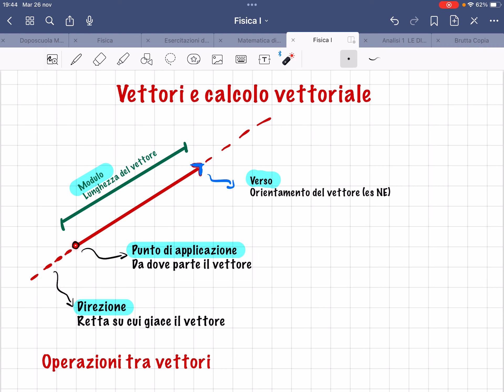Vettori e calcolo vettoriale (1) - FISICA 1